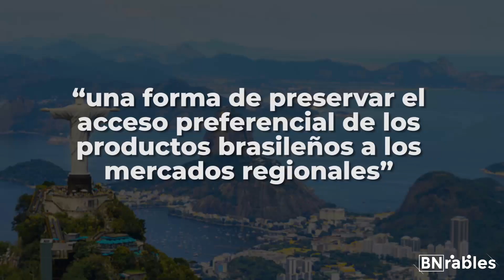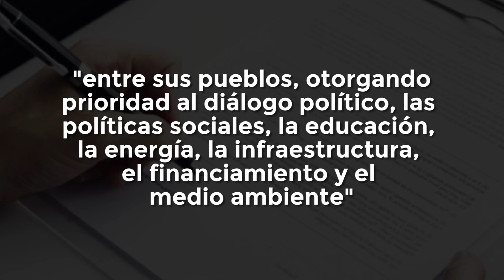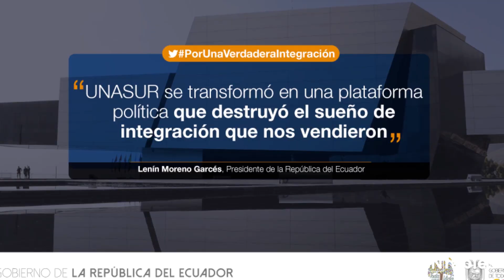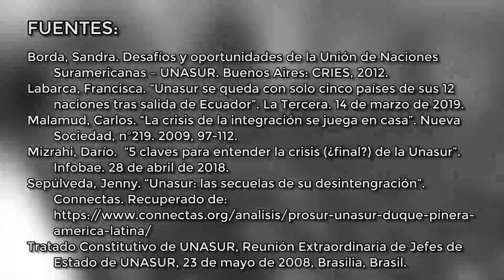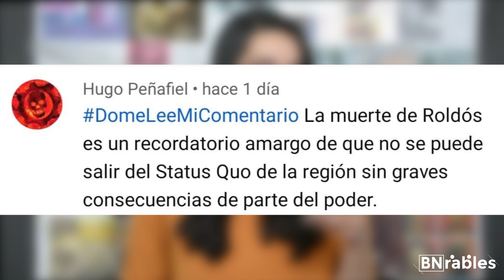UNASUR: ¿Crónica de una muerte anunciada? | EL FLASHBACK | BNrables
En este Flashback te contamos cómo nació la Unión Suramericana de Naciones (UNASUR) y cómo se derrumbó.

¿Quieres ayudarnos?

BN Producciones